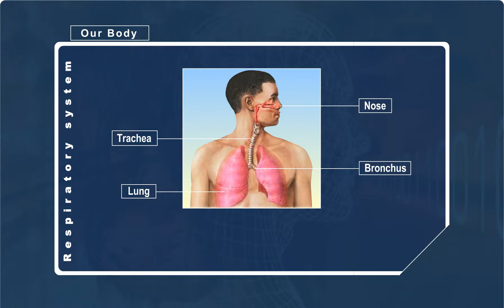P3 Respiratory System